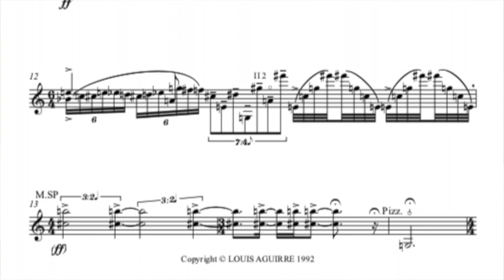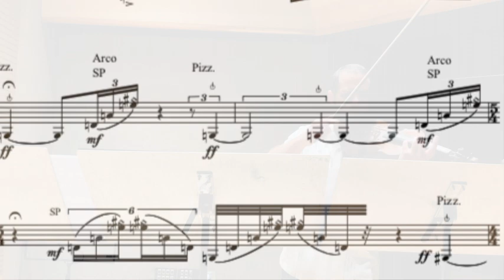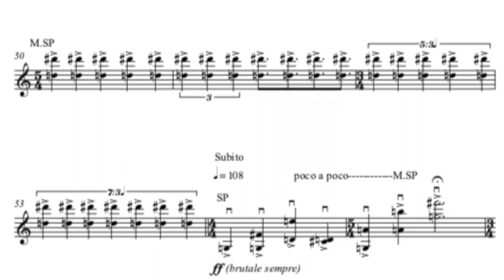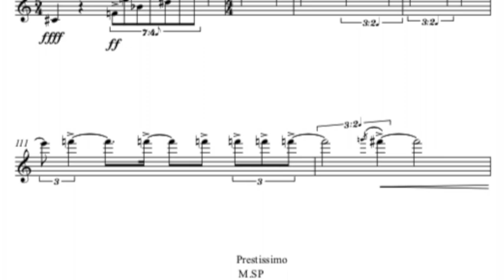La Anunciación (1992) by Louis Franz Aguirre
La Anunciación (1992) for solo violin
(After a painting by Leonardo da Vinci)
solo violin: Luis Alberto Mariño.